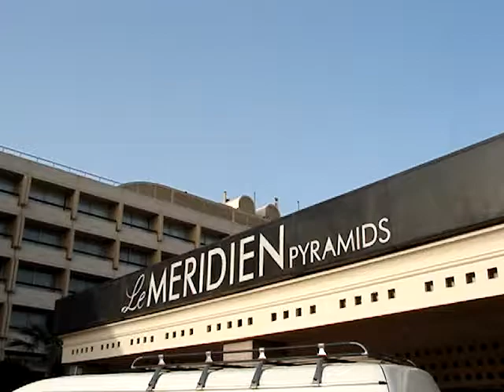Arrival at the Le Merdian Hotel-Pyramids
Le Meridan-Pyramds is located in Giza right across the famous Pyramids